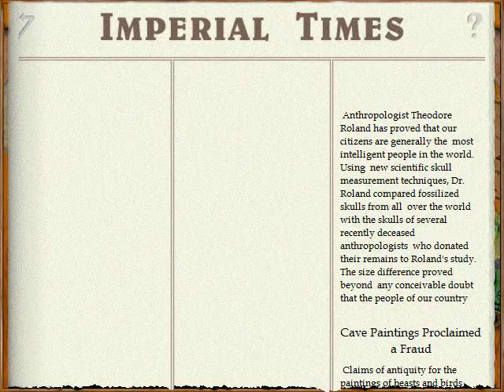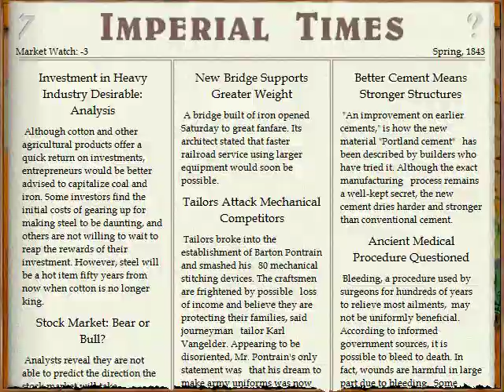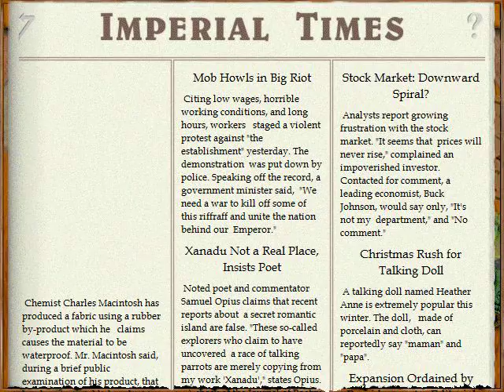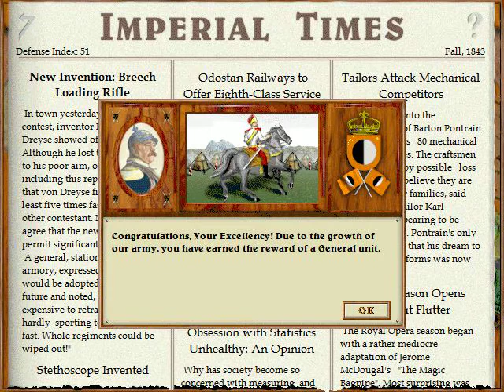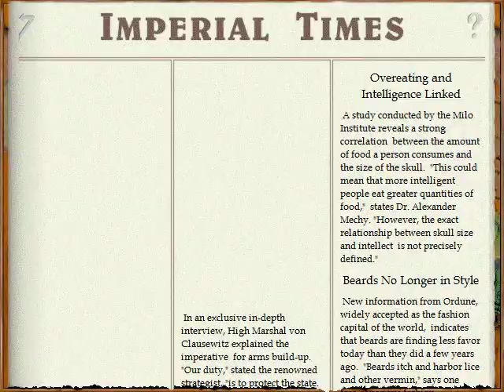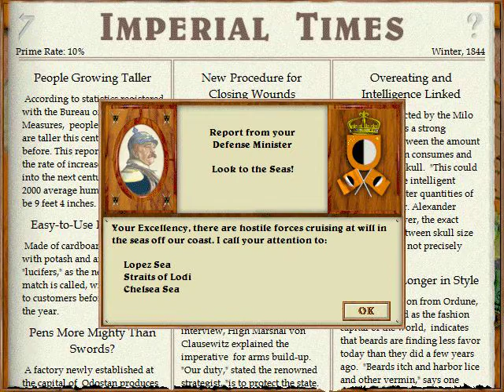Lets Play Imperialism - Flottenschlachten (deutsch) part021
Wir müssen die Floten aus unseren Gewässern entfernen. neue Schiffe sollen dabei helfen.